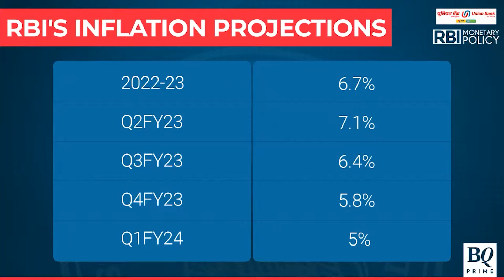RBI Deputy Governor Michael Patra On CAD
CAD will remain within manageable limits, according to the RBI.